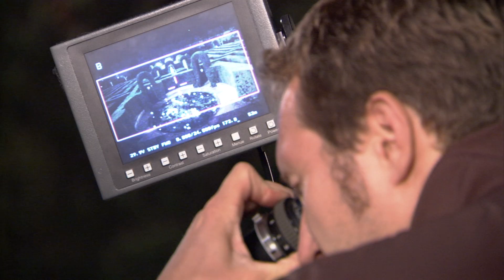MAKING OF "EL PERFUME"